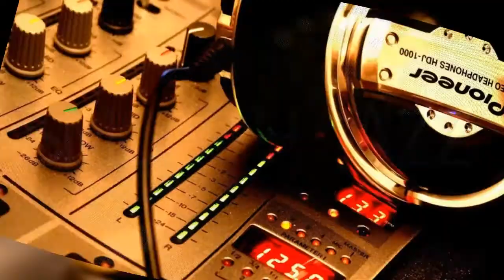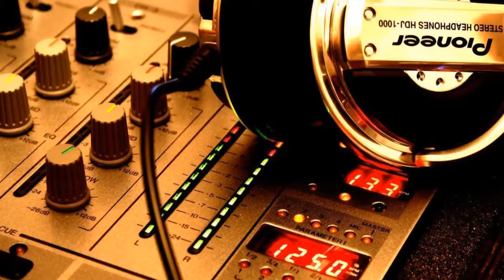♫ Curt Jones ft Topaz Jones - You Stole My Heart ♫